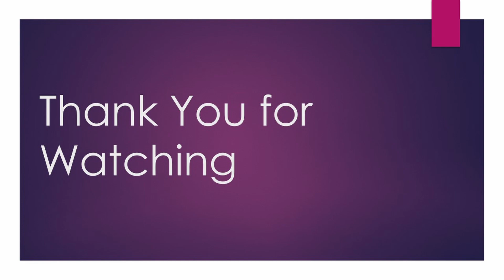The Covenant Keeping God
Ted explains a concept that many Bible teachers seem to ignore. God is a covenant keeping God. It is a strong part of His nature.